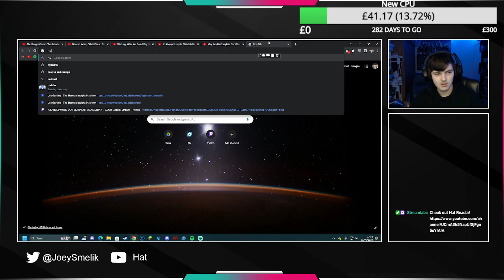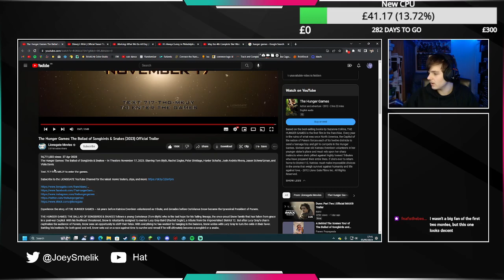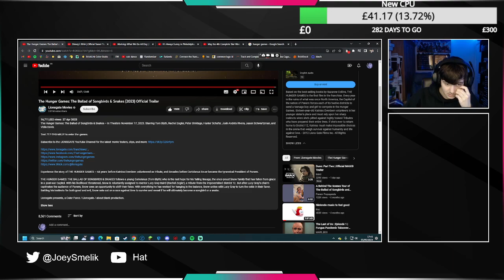Ballad of Songbirds and Snakes TRAILER REACTION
ALL TRAILER FOOTAGE SHOWN IS OWNED BY LIONSGATE